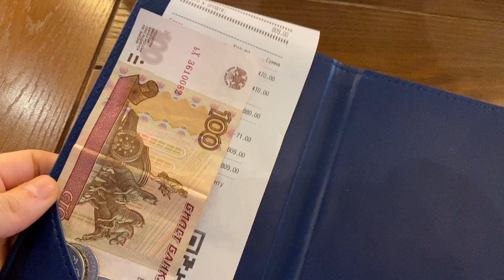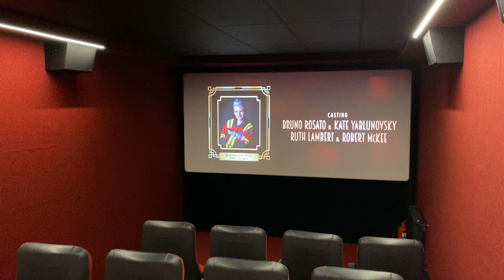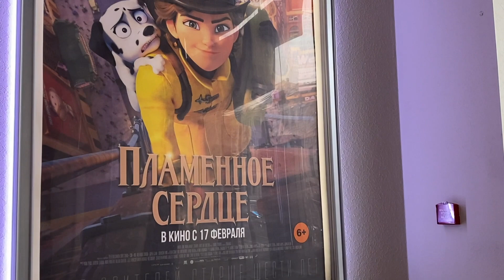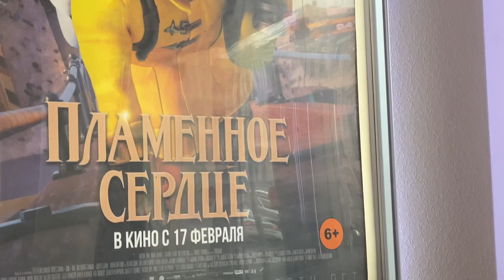НАШЕ 14 ФЕВРАЛЯ / ГОТОВ ШТАМП АПОСТИЛЬ |14.02.2022